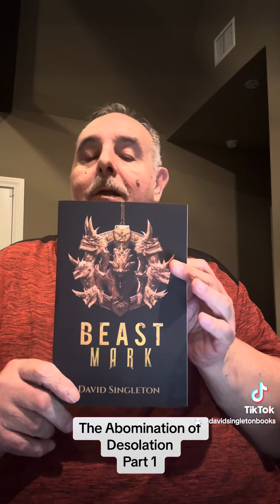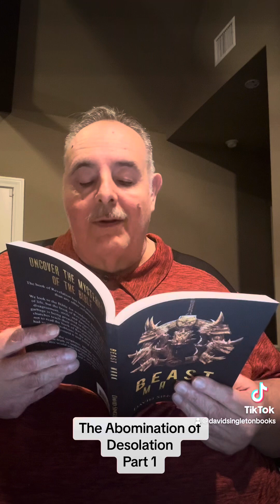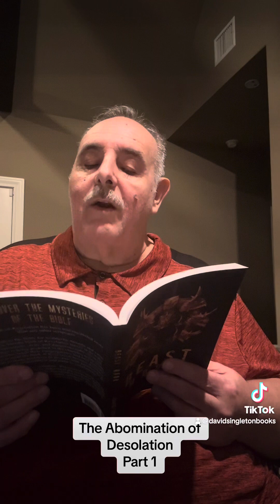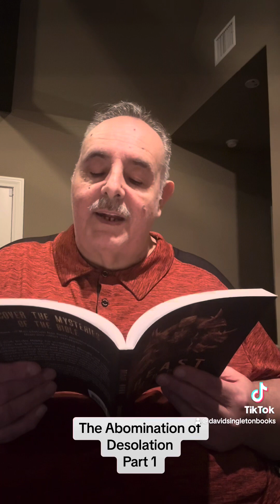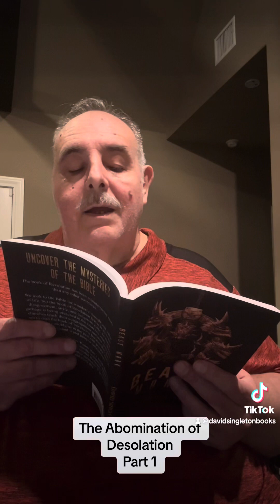Beast Mark, The Abomination of Desolation, Part 1